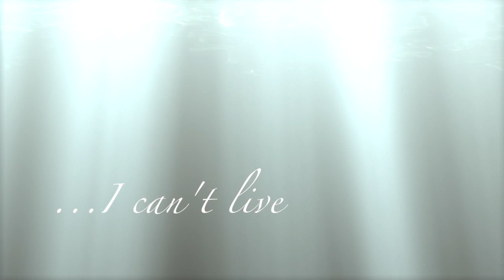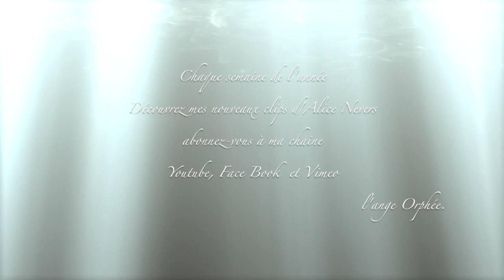Alice Nevers - "Without you" - Mariah Carey - Clip SAISON 14 - INTRO 15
NEW CLIP d'Alice Nevers !!! 100% EMOTIONS !! 100% EMOUVANT !!! 1OO% ROMANTIQUE, un clip incontournable!!! ...Donc si vous aimez la série Alice Nevers, ...c'est à voir absolument !!!